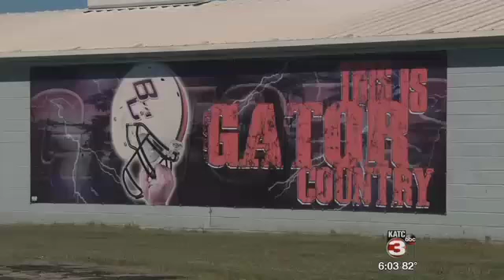Beau Chene High hoping to play on field after 2016 damage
BEAU CHENE HIGH SCHOOL'S FOOTBALL FIELD WAS DAMAGED DURING THE AUGUST 2016 FLOOD... OVER A YEAR LATER THE FIELD ISN'T FIXED AND SOME BELIEVE IT THE FIELD MAY NOT BE FIXED BY THE COMPLETION OF THIS YEAR'S FOOTBALL SEASON.